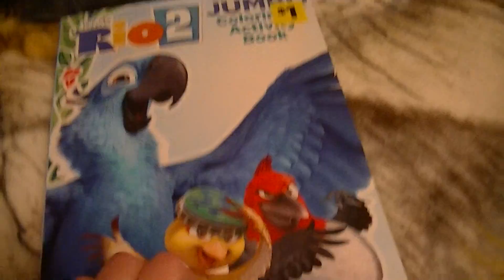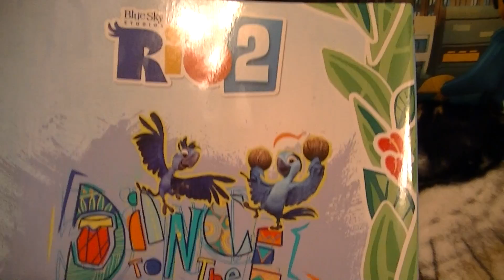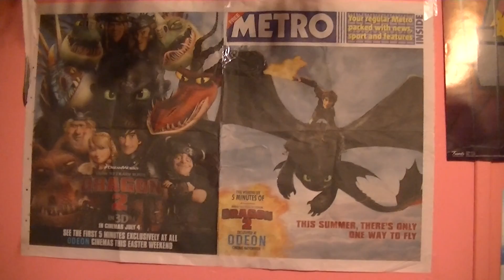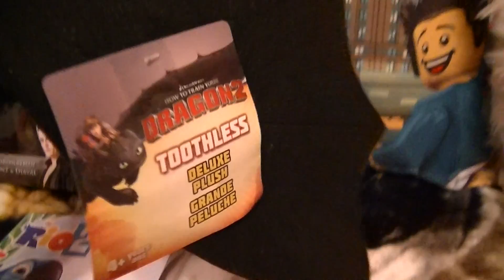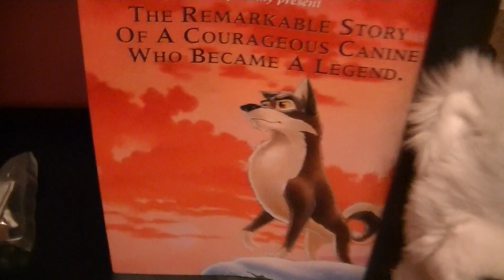(Maleficent and Toothless) She's Going To Eat Me!! D:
XD!! Thank you guys soo much for watching!! Have a great and wonderful day!! :D